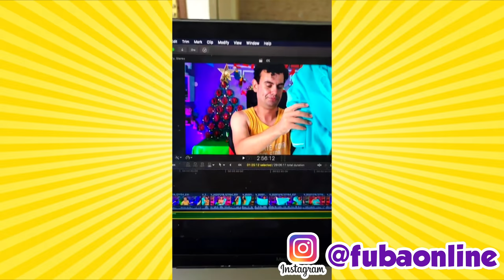A MÃE ADOTOU UMA CACHORRINHA - Fubá online